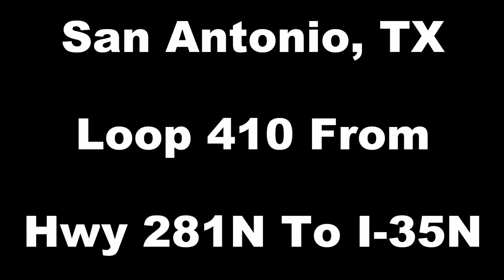Loop 410 E From Hwy 281 N To I-35 N - San Antonio, TX Dashcam Video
Leaving San Antonio using this route to reach I-35N. On the way, there are exits to SA International Airport and later Ft Sam Houston.